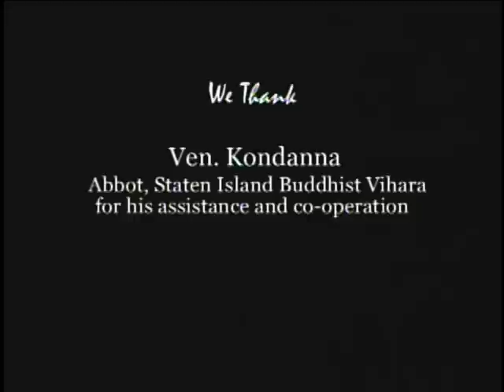ANCIENT SRI LANKA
A documentary on ancient Sri Lanka tracing back to over two millennia.

Percy Nanayakkara